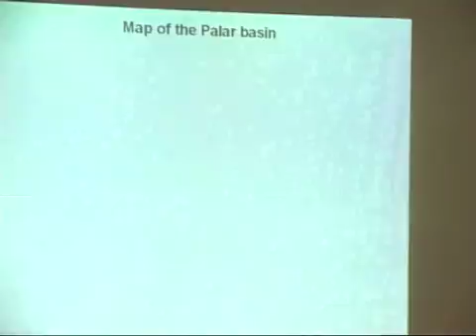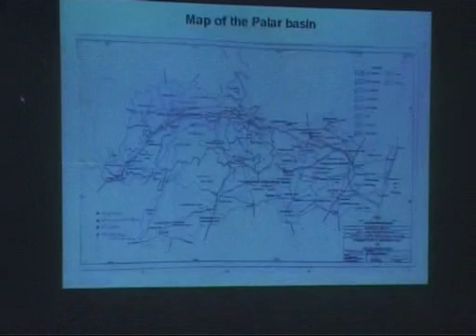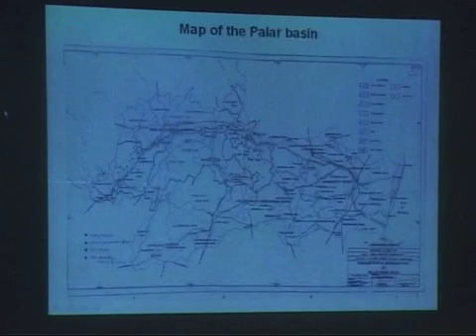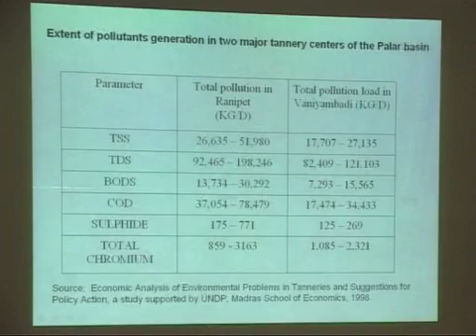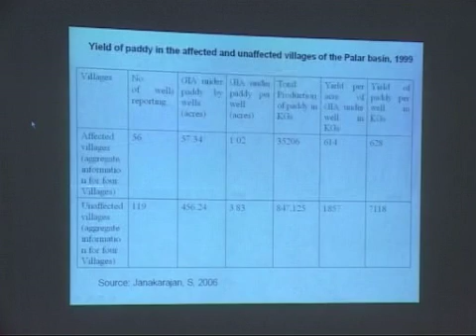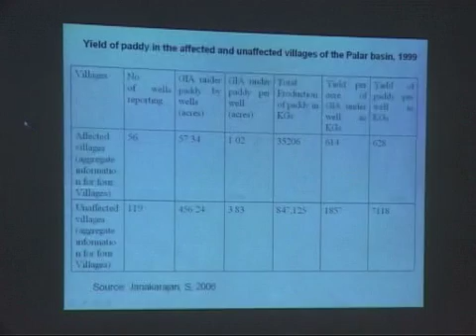Rivers of Tamil Nadu and Kerala -- Lecture at IIC, New Delhi -- Part III